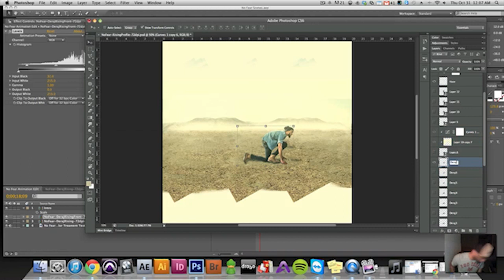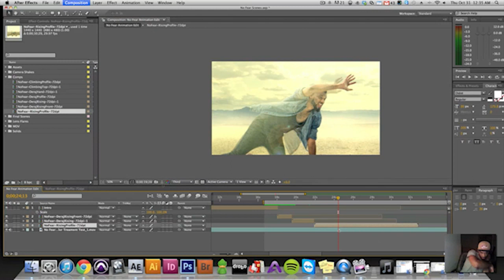Deraj "No Fear" - Behind The Scenes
The newest artist to RMG, Deraj is preparing to release his first project with the label.  The EP "Mirrors and Medicine" is set to drop Feb 25th 2014. "Mirrors to reveal, Medicine to heal."